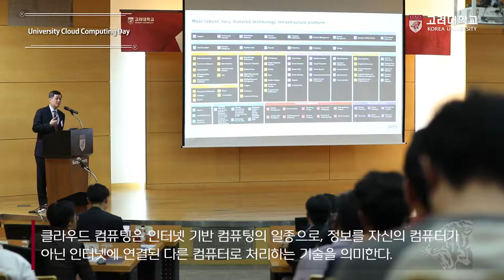[고려대학교 Korea University] University Cloud Computing Day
University Cloud Computing Day

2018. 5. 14